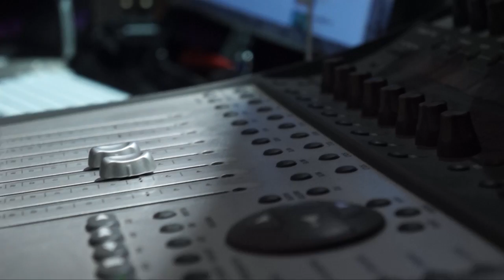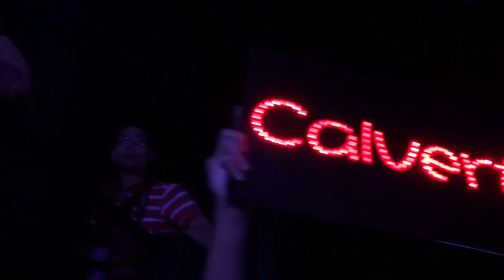符家浚 Calvert -《人生不是一份工》Official Video (工作點滴版)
經過兩個月成為一個歌手的經驗, ''好出奇''暑期歌手Calvert符家浚終於擁有屬於自己的第一首派台歌《人生不是一份工》! 這首歌的曲風輕鬆愉快, 非常切合Calvert活潑開朗的性格。歌詞亦很配合很多年輕人心態, 講述除了工作和金錢, 還有很多東西值得我們關注。

這個版本記錄了Calvert這兩個月來的工作點滴! 《人生不是一份工》MV將於稍後推出, 敬請密切留意!

《人生不是一份工》
主唱：符家浚
作曲：Randy Chow@The Island, 徐浩@The Island
作詞：林若寧
編曲 : Randy Chow@The Island
監製 : Randy Chow@The Island, 徐浩@The Island

當工作不為了錢　開一個唱片小店
專門播粗獷搖滾作記錄曾經抗戰
謝絕到老闆面前　頭永遠努力的點呀點

當工作不為了錢　霹靂舞跳多幾遍
通街跳街舞能擺脫過路人的冷箭
信奉我信守的主見　能最後勝利全憑歷險

成為打咭鐘　每一朝打信
就趁衝動決定去遞辭職信
辦公書檯這樣重　電腦機器特別凍
轉換態度向俗世反諷
逃出生天　只差一股勇
問理想成為哪一種
不恐怕後輩攻擊我蠢　成了新標準

拼命最後不死不放工
就算發夢一般洶湧
瞌眼衝衝衝　自信能迷信
另一種的心態全力進攻